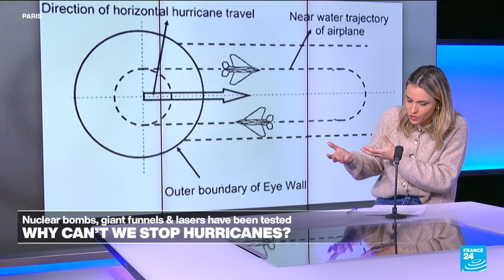Why can't we stop hurricanes? From dry ice to cloud seeding, nothing has worked • FRANCE 24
While Florida is still reeling from the devastation wrought by Hurricane Helene less than two weeks ago, Hurricane Milton is set to make landfall in Tampa Bay early on Wednesday night local time. While fluctuations in intensity are expected, Milton is forecast to remain an extremely dangerous hurricane, perhaps the fourth most powerful hurricane ever observed in the Atlantic. From cloud seeding and dry ice to giant funnels and lasers, scientists have tried to find a way to stop or deviate hurricanes since the 1940s. But nothing has worked effectively. FRANCE 24's Julia Sieger tells us more.